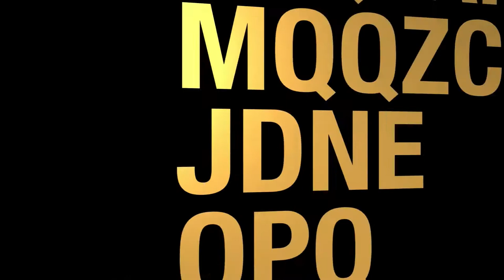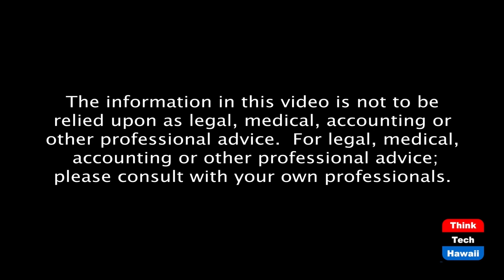Warstila and Ascend Analytics Talk about Energy (Energy In America)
They are working to bring global energy to Hawaii.  The host for this episode is Jay Fidell.  The guests for this episode are Jussi Heikkinen, Gary Dorris and John Robbins.

Warstila and Ascend Analytics Talk about Global Energy.  We'll see what they are doing in the United States and around the world.